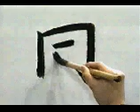Conoce la escritura correcta de este KANJI | GAMBATEANDO - Japones Para Todos con Teshimide 深い日本語